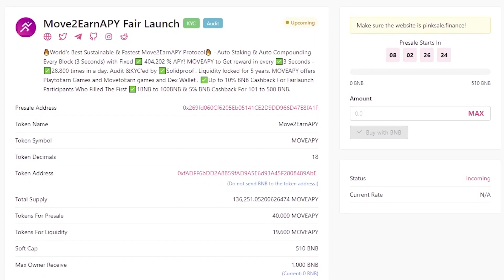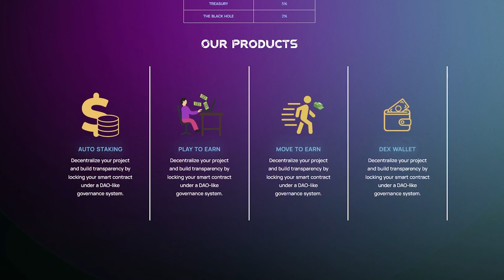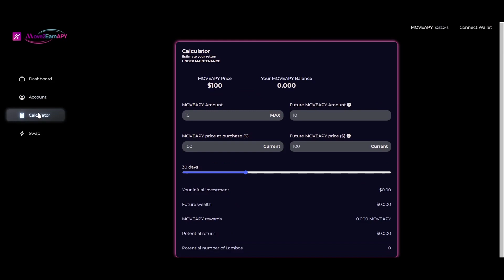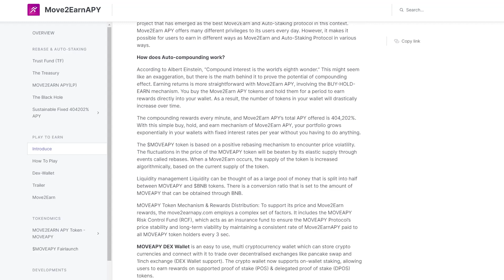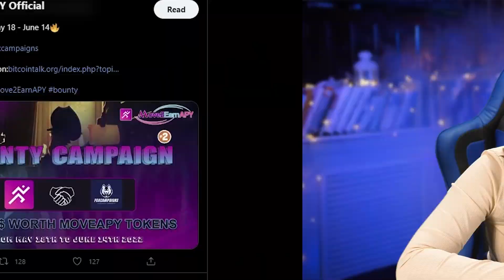MOVE2EARN APY - 404202% APY! THE FIRST SUSTAINABLE REBASE & AUTO-STAKING PROTOCOL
🚀MOVE2EARN links 🚀